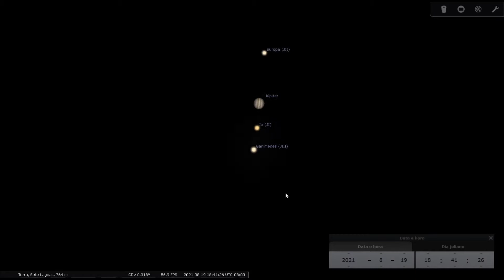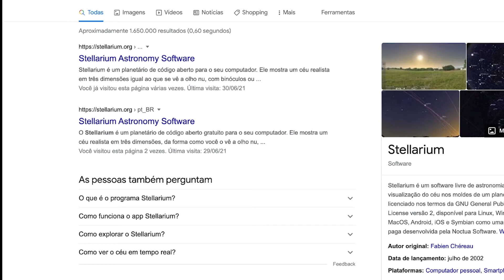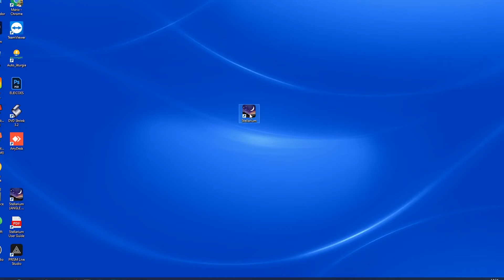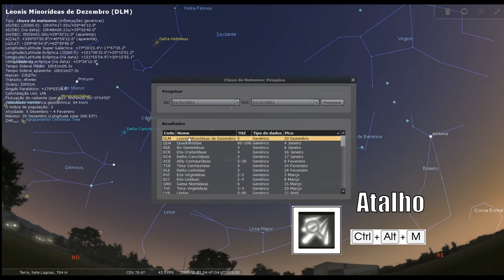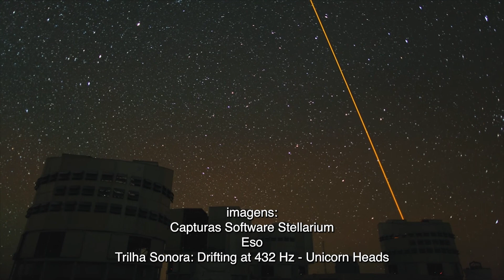Tour pelo Stellarium passos iniciais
🔻🔻 Links importantes🔻🔻
Nessa aula temos o objetivo de apresentar esse software de carta celeste e simulação do céu e fazer um tour inicial para que você possa se familiarizar com a janela do Stellarium e ele possa realmente estra ao seu alcance. O Stellarium é um software que transforma seu PC, Mac ou celular em um planetário virtual. Ele calcula posições do Sol, Lua, planetas e estrelas e exibe como você enquanto observador os veria no céu. Ele leva em conta sua localização com base nas coordenadas geográficas do seu local de observação e também o horário em que ela se dará. O estalariam ainda pode exibir os desenhos das constelações simular fenômenos como chuvas de meteoros, cometas e eclipses lunares. Com ele você pode planejar detalhadamente uma noite de observação ou simplesmente verificar o que está no céu em determinado momento. Uma coisa muito interessante é que por ser um software de código aberto o stellarium está em constante construção e atualização, recebendo contribuição de pessoas em todo o mundo e aumentando os recursos deste poderoso software.
Nesta aula abordaremos a instalação do stellarium em um Desktop e faremos um tour pela sua interface aprendendo os comandos mais básicos e primários desta poderosa ferramenta.

Stellarium tourpelainterfacedostellarium LINK PARA NOSSA LOJA COM ÍTENS ASTRONOMICOS
Compre acessórios incríveis de astronomia para smartphones e equipamentos óticos